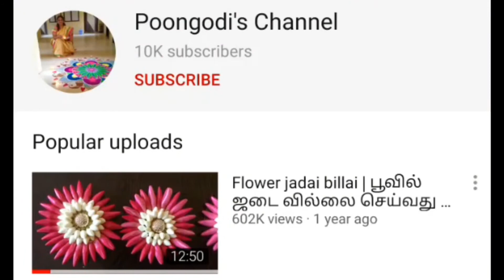நெய்வேத்தியத்திற்கு அவல் பாயசம் | Easy Flattened rice kheer for prasadham | Poongodi’s Channel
Navarathiri festival videos:-